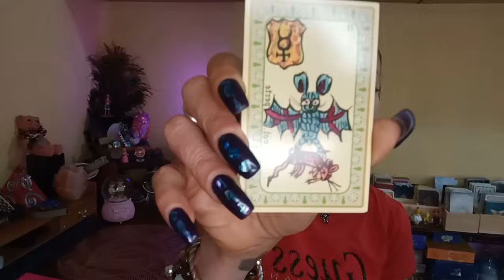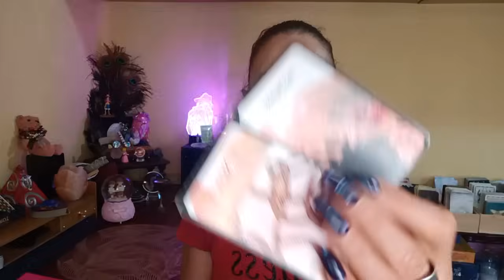Ton autre à compris que le nid de serpents 🐍 qui l'entoure jalouse ce lien 🎭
✨🌟Isis Magic🌟✨

                  Bienvenue belles âmes!

      🙏🏽Merci pour ton soutien inconditionnel 🙏🏽